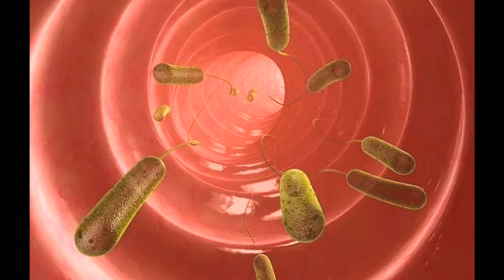നിങ്ങൾക്കിതുവരെ അറിയാത്ത എരിക്കിൻ്റെ ആരോഗ്യം ഗുണങ്ങൾ: HEALTH BENEFITS OF ERUK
Health benefits of eruk